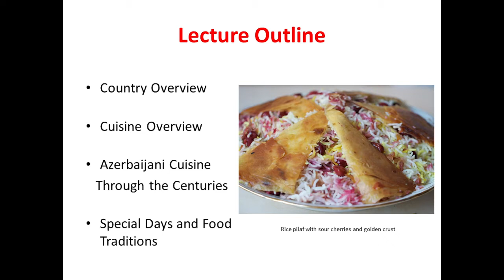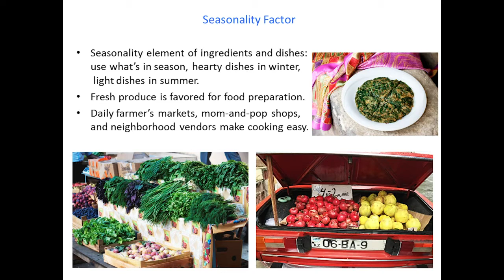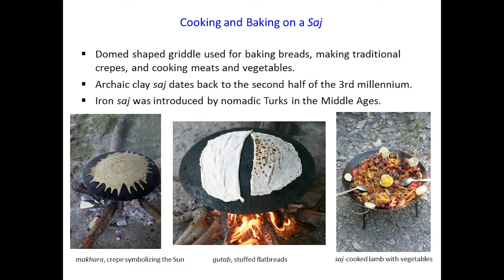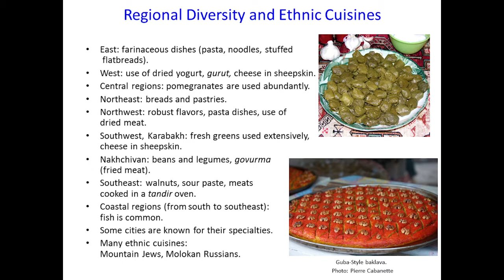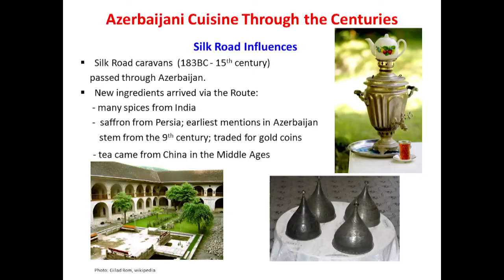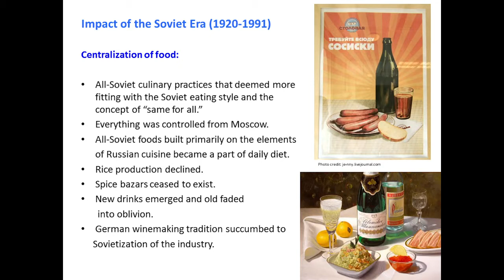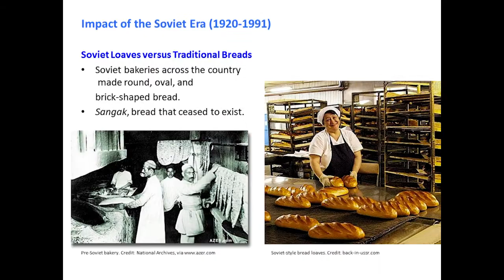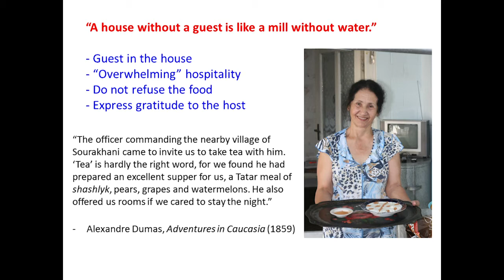Pomegranates & Saffron: A Culinary Journey to Azerbaijan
Author and food blogger Feride Buyuran discussed her book, "Pomegranates and Saffron," the first comprehensive cookbook on Azerbaijani cuisine published in the U.S. The book contains recipes of traditional and modern Azerbaijani dishes including appetizers and salads, soups and stews, vegetarian dishes, pasta dishes, and desserts, all adapted for preparation in a Western kitchen.